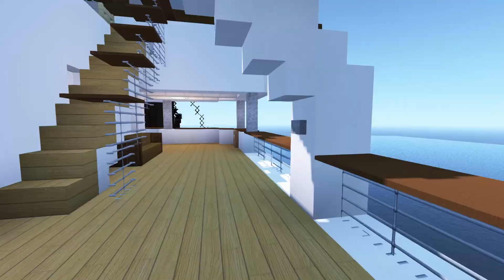Minecraft M.S. Rosenheim (Regina-Cruise-Line): Die ex. Caledonia aufwendig umgebaut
The MS Rosenheim is a custom interpretation of the MS Caledonia from Anchor Line. I gave this ship to Jo for refit because I deemed it too old. He rebuilt it for cruise service and gave it his very special style.

Die MS Rosenheim ist eine Eigenkonstruktion, die auf der MS Caledonia der Anchor-Line basiert. Ich habe das Schiff an Jo abgegeben, weil ich es als zu alt empfand. Er rüstete es für Kreuzfahrten um und gab ihm seinen sehr speziellen Stil.